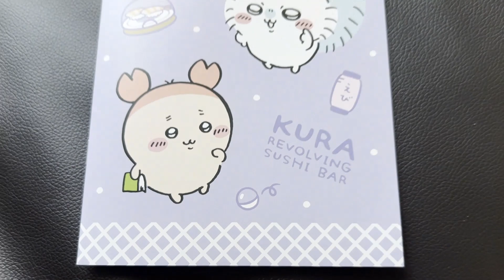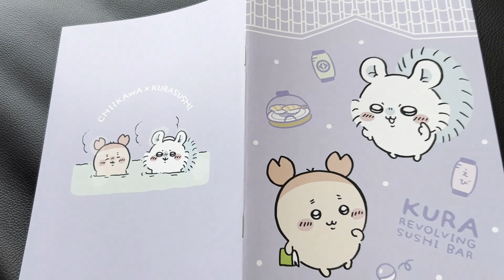【ちいかわ】くら寿司×ちいかわ 第２弾！！ ノート貰ってきました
全４種類